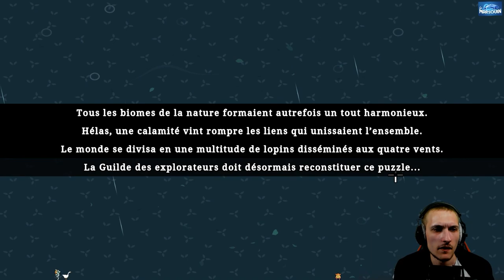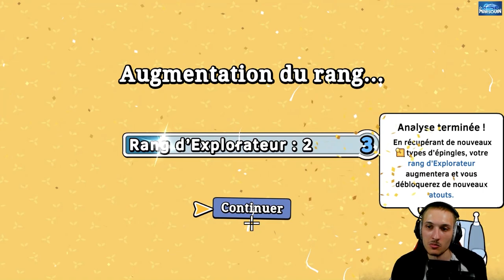FARM LES ANIMAUX ET FUMER DES DONJONS ! | Patch Quest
La VOD de PATCH QUEST (hésitez pas à passer sur Twitch) !

Un petit pouce bleu et un commentaire aussi, ça fait toujours plaisir ! POUR LE RÉFÉRENCEMENT ! WOW. 📯

J'espère que ça t'as plu ! Partage cette VOD et viens voir mes LIVES si t'es un GOAT. Merci pour votre soutien ! 🌟